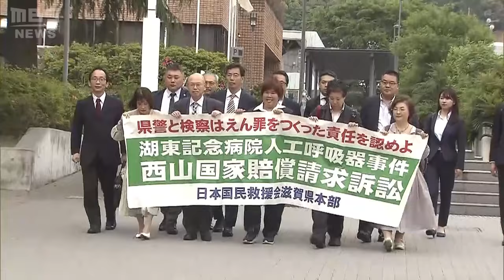再審で無罪確定の西山美香さん「県警の組織が私を犯人に仕立て上げた。ちゃんと謝ってほしかった」 当時取り調べした警察官は自白の誘導を否定（2024年5月23日）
再審で無罪が確定した元看護助手が国などに賠償を求めている裁判で、出廷した警察官が自白の誘導を否定しました。

　滋賀県東近江市の湖東記念病院の元看護助手・西山美香さん（４４）は２００３年、入院患者を殺害したとして懲役１２年の刑で服役。その後、警察官が「自白」を不当に誘導した疑いが強いなどとして再審で無罪が確定しています。

　西山さんは違法な捜査で苦痛を受けたなどとして国と県に損害賠償を求めていて、５月２３日は取り調べをした警察官が出廷。「西山さんは涙ながらに自ら殺害を自供し始めた。自白の誘導は一切ない」と訴えました。

　証人尋問を終えて西山さんは次のように話しました。

　（西山美香さん）「滋賀県警の組織が私を犯人に仕立て上げたと思っている。ちゃんと謝ってほしかった」

　５月３０日には警察官の上司の証人尋問が行われる見通しです。